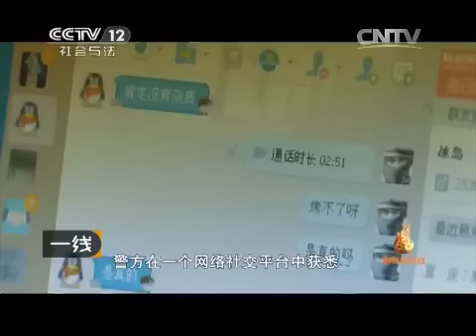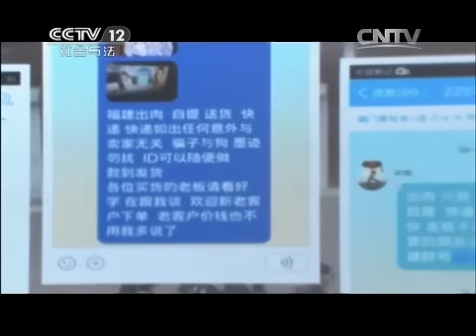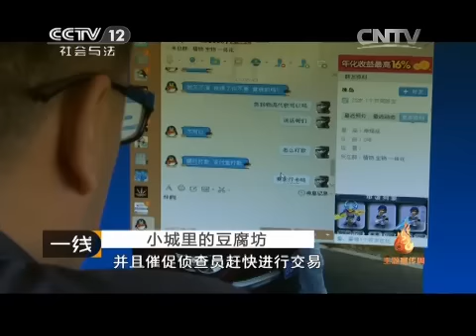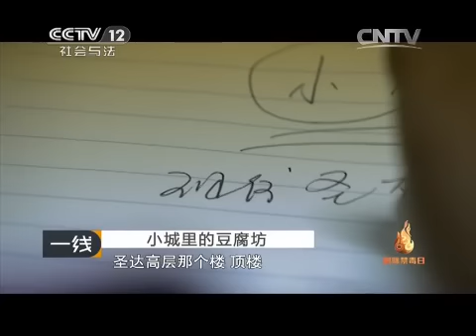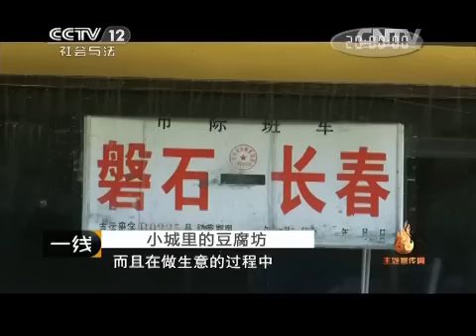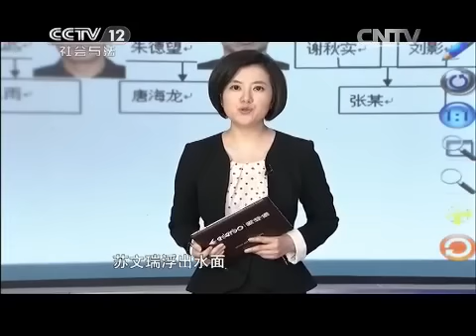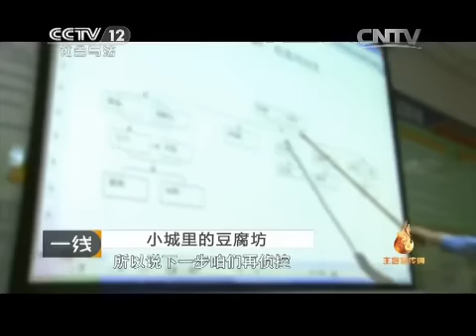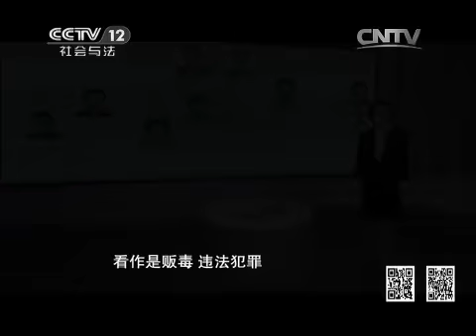小城里的豆腐坊 暗藏着什么秘密【一线 20150624】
本期节目主要内容： 2014年吉林省磐石市警方在一个网络社交平台中获悉，有人竟然公开兜售毒品，随后警察化装成吸毒人员约见了这个自称有货的人。警方发现此人只是在下面的一个零星贩毒的，随后警方成立了代号为“10·26”的专案组对此案展开调查。